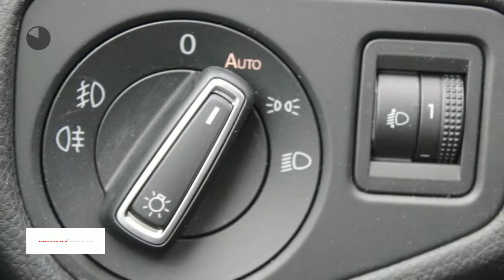Volkswagen Golf 1.0 TSI 110PK 5D COMFORTLINE NAVI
Gem. verbruik: 4,0 l/100km
Verbruik stad: 5,0 l/100km
Verbruik snelweg: 3,0 l/100km
Emissie: 105,0 g/km
Energielabel: B

Merk: Volkswagen
Model: Golf
Type: 1.0 TSI 110PK 5D COMFORTLINE NAVI
Bouwjaar: 2017
Vermogen: 116 kW
Cilinderinhoud: 999 cc
Aantal cilinders: 3
Brandstof: benzine
Uitstootklasse: euro 6
Transmissie: handgeschakeld
Gewicht (leeg): 1.132 kg
Max trekgewicht: 1.000 kg
Carrosserievorm: hatchback (5 drs)
Kleur: grijs

Accessoires:
* Achterbank neerklapbaar (ongelijke delen)
* Afdekscherm bagageruimte
* Airbags voor
* Airconditioning
* Alarmsysteem
* Bandenspanningscontrole
* Bestuurdersstoel in hoogte verstelbaar
* Boordcomputer
* Buitenspiegels in carrosseriekleur
* Buitentemperatuurmeter
* Bumpers in carrosseriekleur
* Carkit
* Centrale deurvergrendeling afstandbediend
* Climate control
* Cruise Control
* Fabrieksgarantie
* Getint glas
* Hoofdsteunen achter
* Middenarmsteun achter
* Middenarmsteun voor
* Mistlampen voor
* Navigatiesysteem
* Parkeersensoren
* Radio
* Radio/CD speler
* Regensensor
* Reservewiel
* Snelheidsbegrenzer
* Stoelen in hoogte verstelbaar
* Stuurbekrachtiging
* Toerenteller
* Traction control
* Verwarmde buitenspiegels
* Warmtewerend glas
* Zij-airbags
Omschrijving:

Aanbieder: